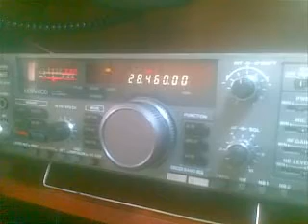Kenwood TS 680s